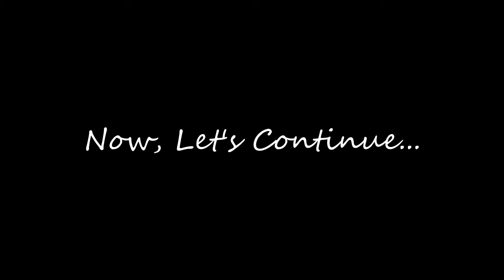Let's Play Ib (Part 3) - I'm not alone!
Ib finds a person sprawled across the floor